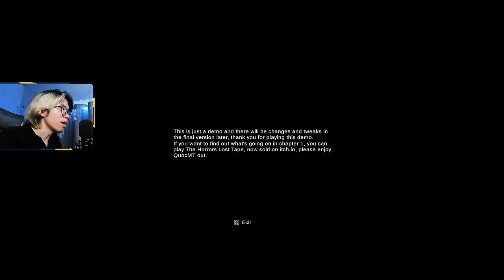Game Việt Nam | ĐỐI THỦ CỦA ( THẦN TRÙNG ) KINH DỊ ĐÁI RA QUẦN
Game : The Horror lost tape